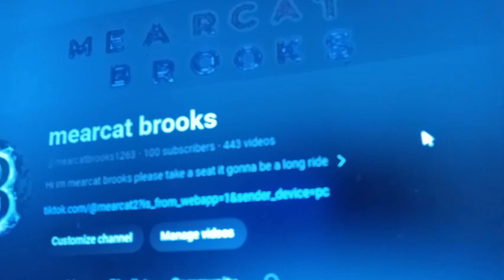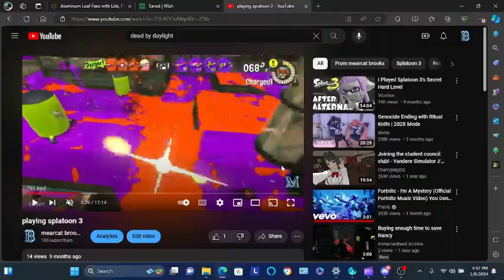100 subscribers special!!!!